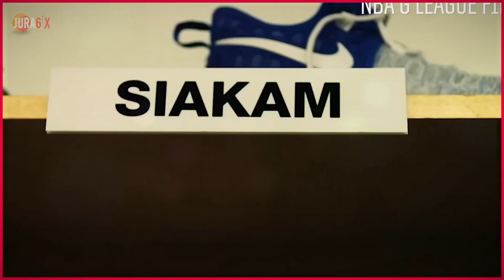Fred VanVleet NBA All-Star 2022 Tribute: 'Bet on yourself'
After a stellar season so far, Fred VanVleet has officially received his first all star nod. Averaging career numbers across the board, the undrafted point guard is admirably filling in the role left vacant with the departure of Kyle Lowry.

This tribute is called 'Bet on Yourself' and is dedicated to celebrate and inspire Raptors nation with snippets of VanVleet's journey from going undrafted in 2016, to becoming a 2022 all star!